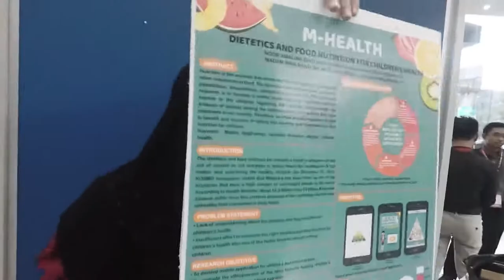BIMD Final Year Project 2 July 2017 (Short Version)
Specially dedicated this video to
All BIMD representer  of Final Year Project 2 July 2017

Thanks to Madam Zuriani Abd Ghani